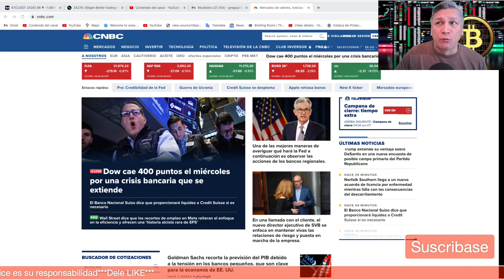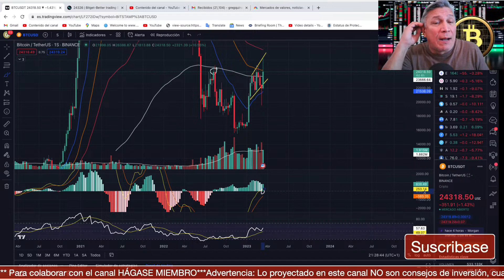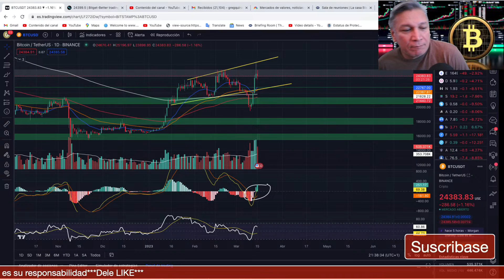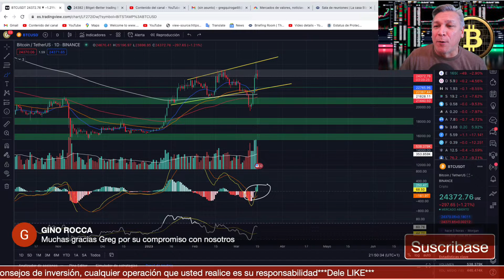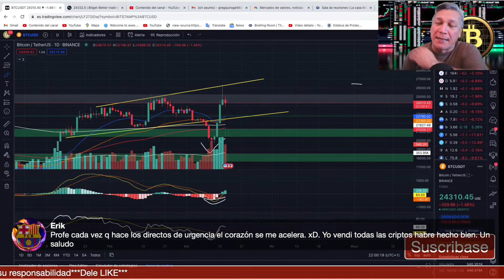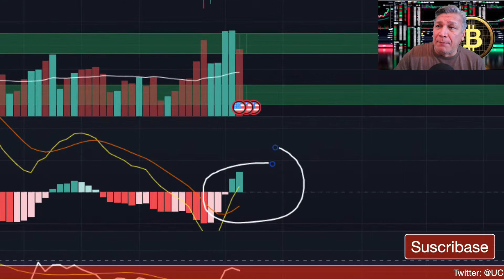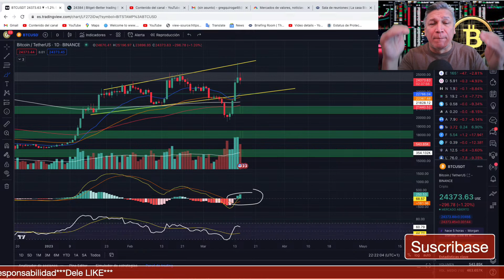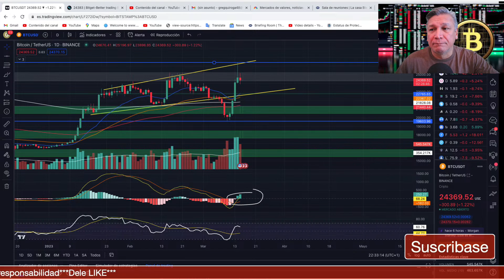BITCOIN: VIDEO URGENTE | BITCOIN EN ESPAÑOL BITCOIN HOY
ENLACE BITGET PARA OPERAR:
Regístrate con el enlace de referidos
Haz tu primer depósito y te devolveremos el 10% de la cantidad depositada como bono de trading, ¡Hasta 100 USDT en total!

TENDENCIA ALCISTA
ETHEREUM
RECESIÓN ECONÓMICA
CRISIS ECONÓMICA 2023
BITCOIN NOTICIAS
BITCOIN HOY
BITCOIN
CRIPTOMONEDAS CANADA
BITCOIN MONTREAL
MERCADO BITCOIN
COMPRAR BITCOIN
USA CRIPTONOTICIAS
ANÁLISIS BITCOIN
CAERÁ BTC
METAVERSO CRYPTO
SHIBA INU
BITCOIN noticias
bitcoin crash
luna
bitcoin price
bitcoin news

Noticia relacionada